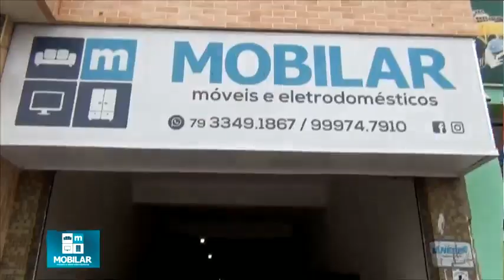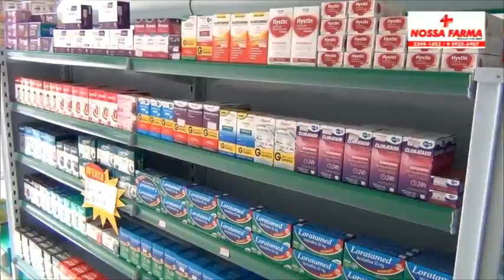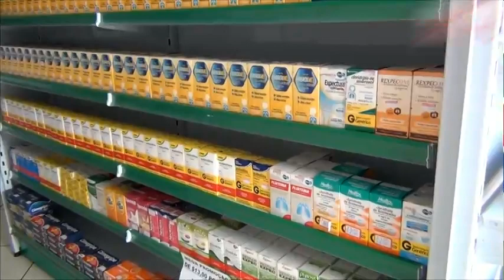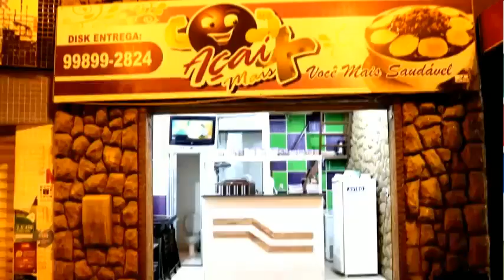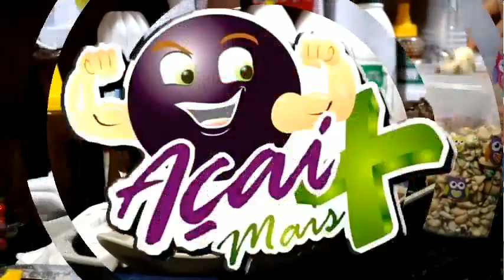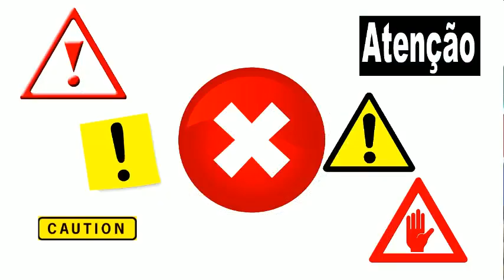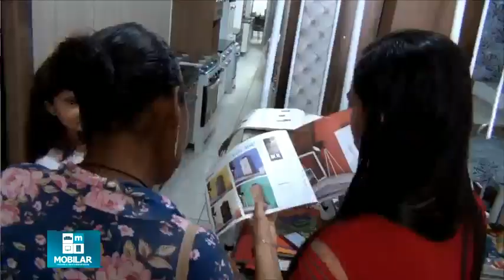PROGRAMA MAYCON CARVALHO SHOW #9 2019